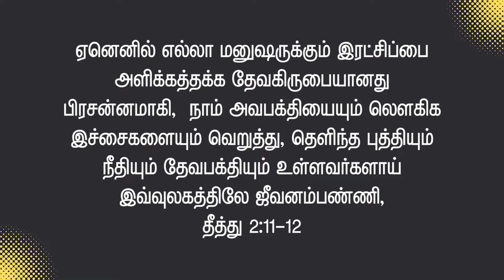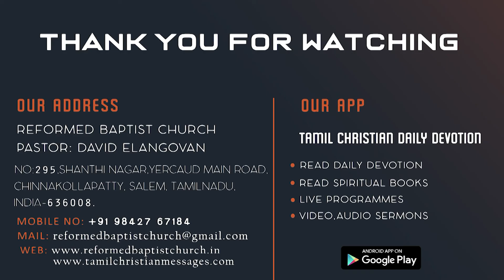கிருபையும் அவபக்தியும்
தீத்து 2:11-12